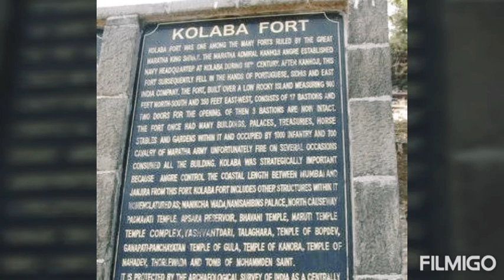Canons of Kulaba fort - Alibag